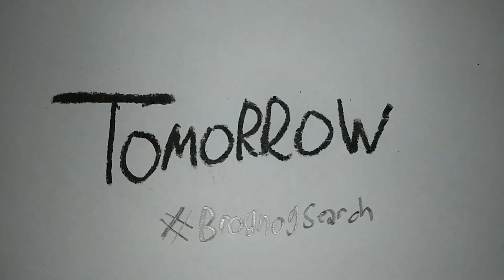Brognog Search in theaters Tomorrow